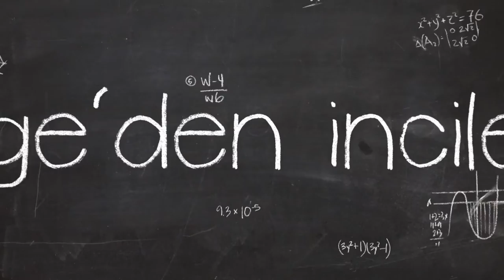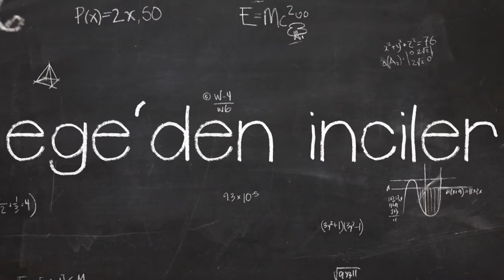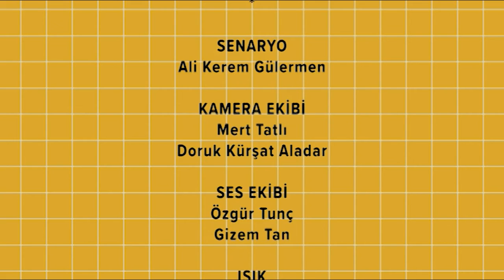SAT-7 TÜRK Çocuk - 15 Nisan 2020